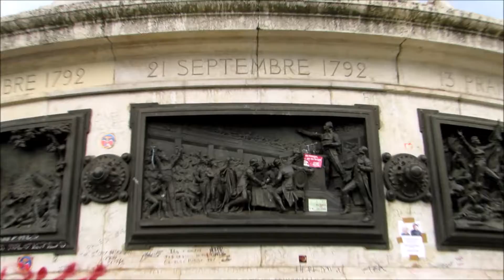Our First Afternoon in Paris